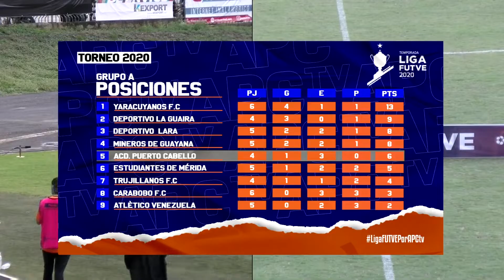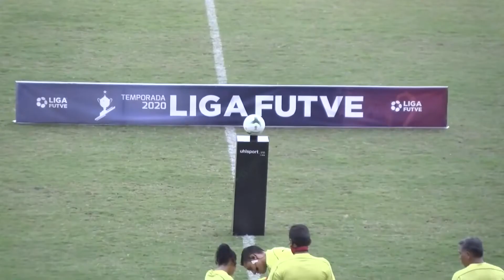JORNADA 6 DEPORTIVO LA GUAIRA VS ACADEMIA PUERTO CABELLO